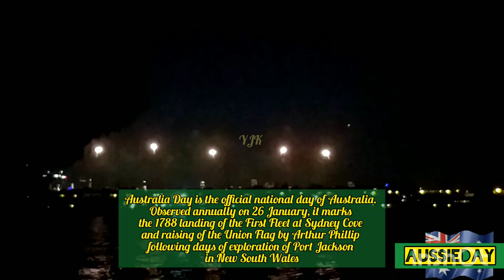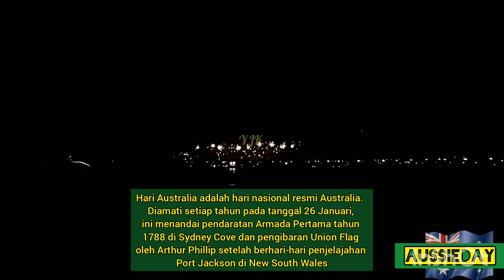Gak perlu jauh- jauh ke Bali | Australia Day 2022 of Asia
Menyambut perayaan Australia Day 2022, ada persembahan khusus dari masyarakat Asia untuk Australia